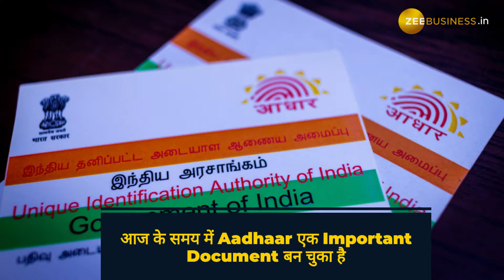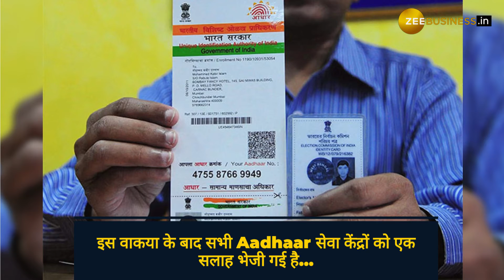Aadhaar Rules: उंगलियां न होने पर भी अब बनेगा Aadhaar, कैसे? यहां जाने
Aadhaar Rules: आज के समय में Aadhaar एक Important Document बन चुका है. लेकिन तब क्या जब किसी व्यक्ति के दोनों हाथ या उंगलियां ही न हो? क्या ऐसे Aadhaar बनवा सकते हैं? आइए जानते हैं क्या कहता है UIDAI का नियम.